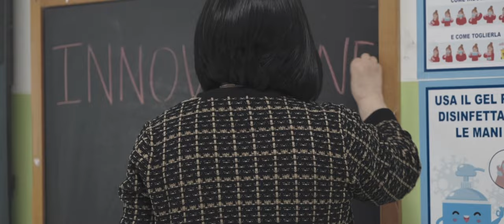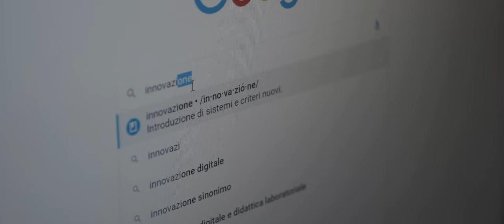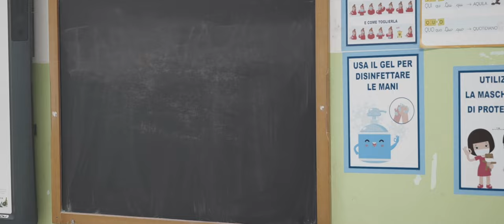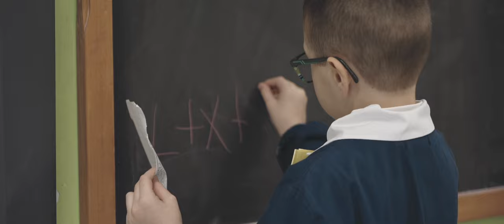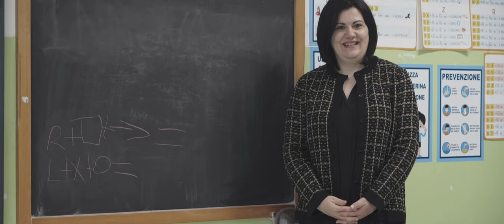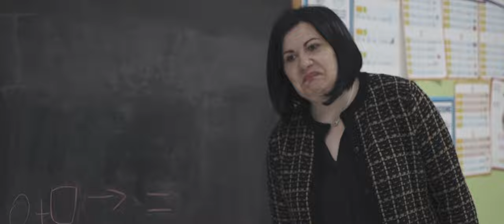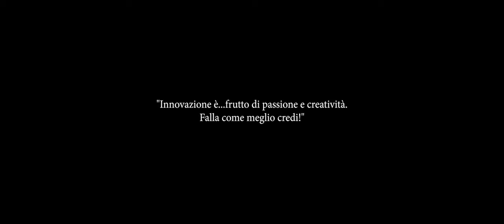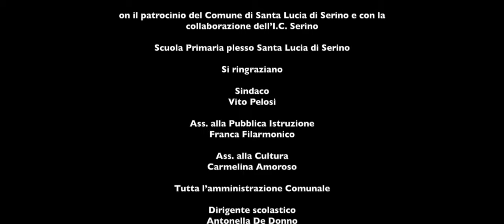Innovazione che fu | Cortometraggio School Movie